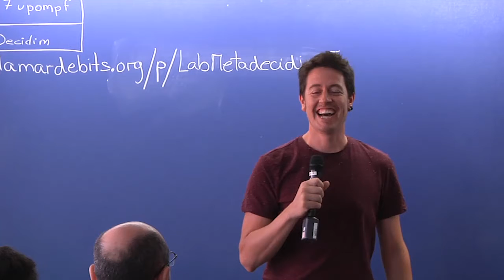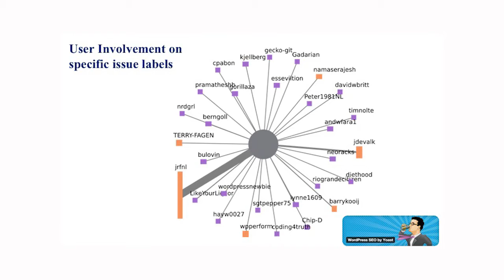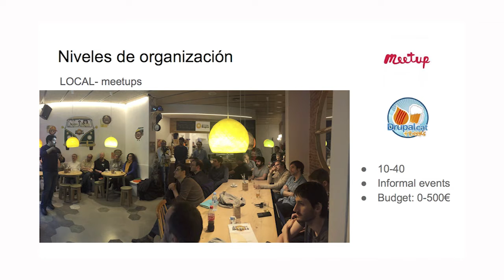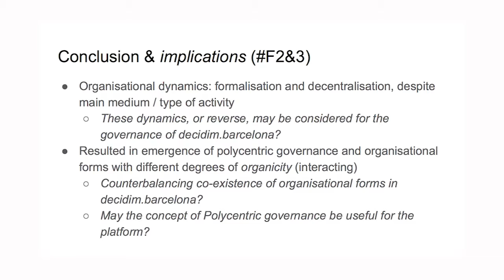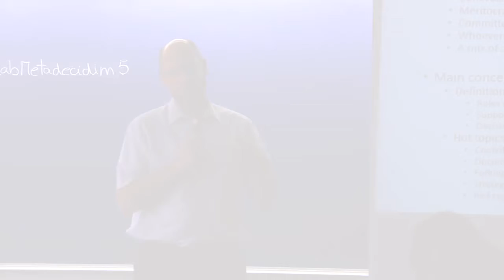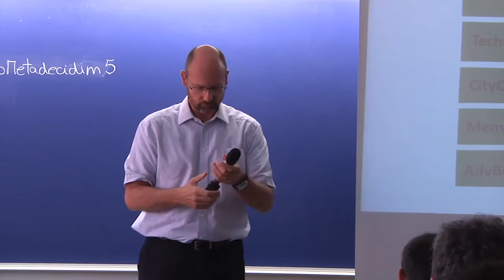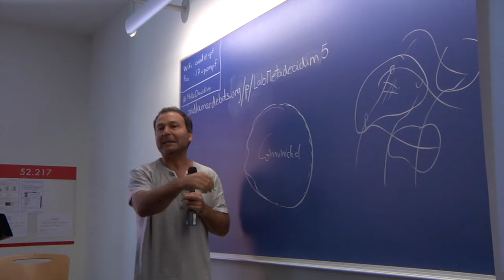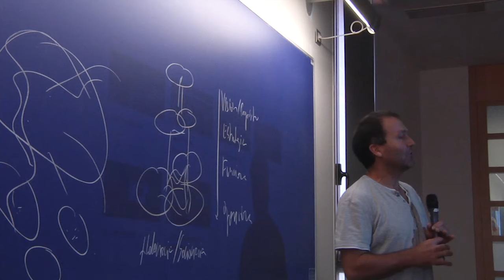LAB Metadecidim. Governança d'infraestructures digitals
LAB Metadecidim són sessions orientades a abordar temes clau pel desenvolupament de la plataforma Decidim i la democràcia en xarxa.
Sessió amb la participació de Arnau Monterde, Pablo Aragón, Jordi Cabot, Cristina Chumillas, David Rozas, Malcolm Bain, Toni Hermoso, Alícia Mullor, Ulises, Sebastià Vila, Víctor Fernández de Alba.